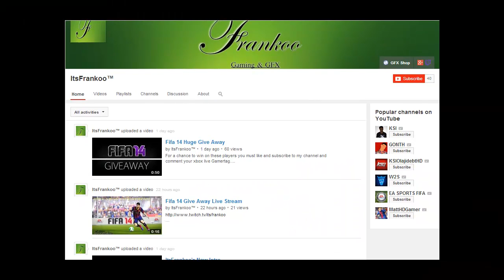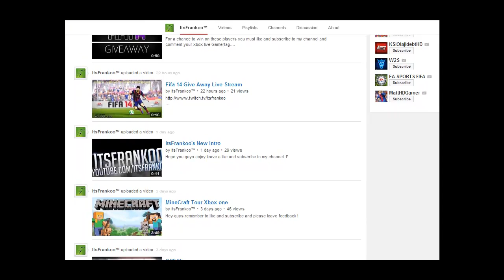New YouTube Channel to Watch!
Thanks for taking the time to view. It really means alot to me and I can't wait for us to get to the 100 subscriber milestone! Please share my content with friends if you liked it!

Please leave feedback and let me know what the best and worst parts of the video were so I can mold my channel around the subscribers!

Extra--Tags
This is embarrassing but I would like more views so please don't hold this against me.